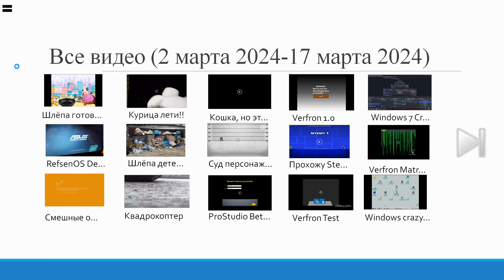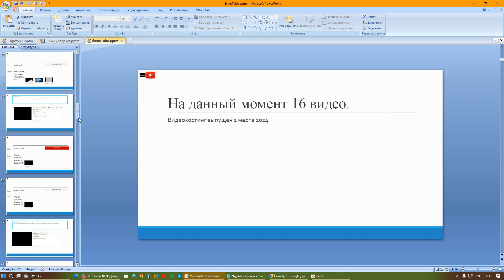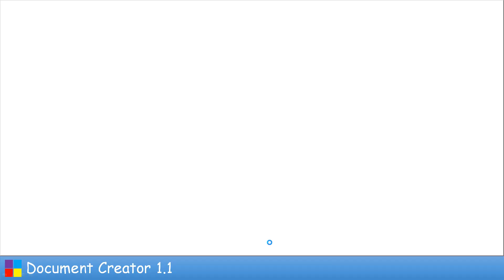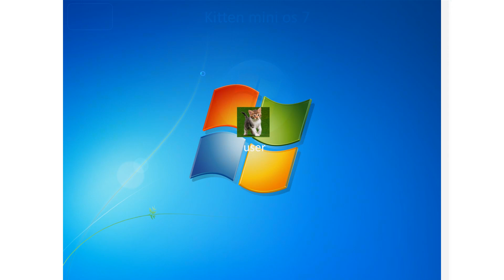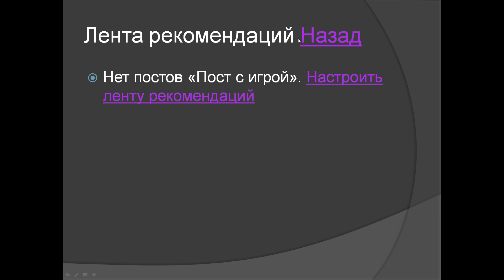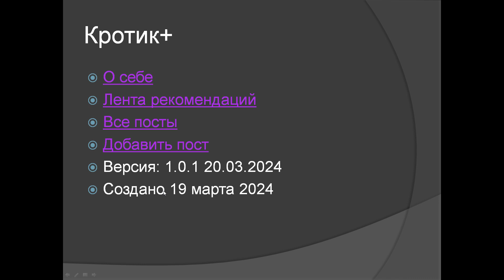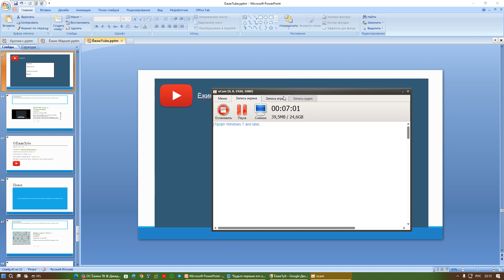Сервисы Ёжики Corporation на PowerPoint (ЁжикТуб, Ёжик Маркет, Кротик+)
Вы можете скачать всё здесь (обновляйте ежедневно если появилась новая версия)